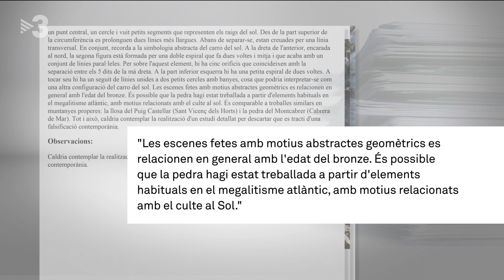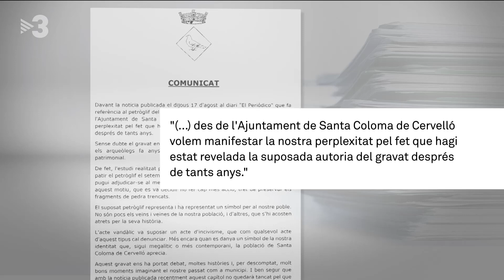TN El petròglig de Santa Coloma de Cervelló només té 30 anys i no 9000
Notícia emesa per Tv3 Cap de setmana el dia 27.8.23 sobre el petròglif de Santa Coloma de Cervelló que es creia que era prehistòric i ara el sue autor ha confessat que només té 30 anys.